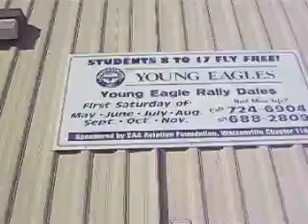Watsonville Aviation Education Center JD Deal Marketing